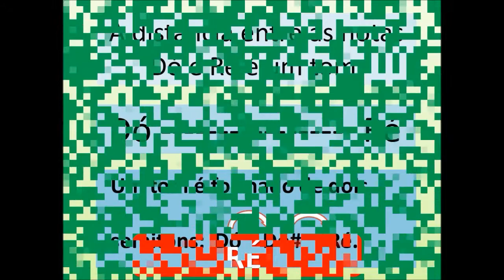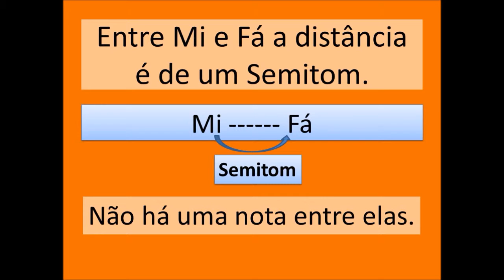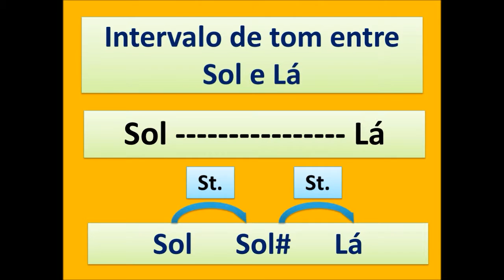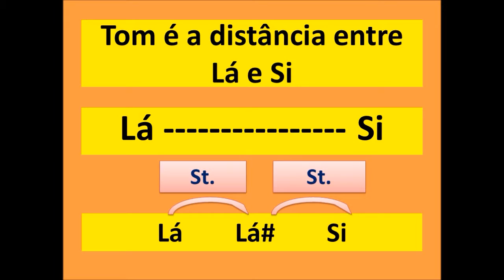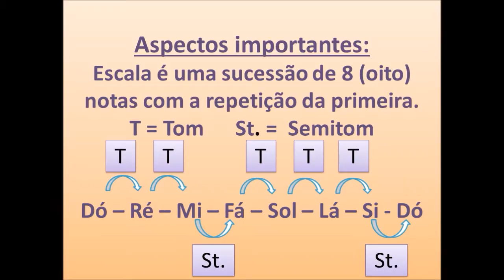Formação das Escalas Maiores.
Escala de Dó maior para saxofones ( todos)
música ao fundo Alegria de viver.